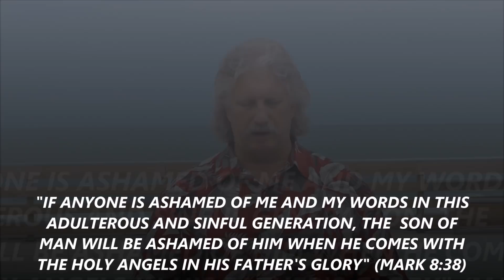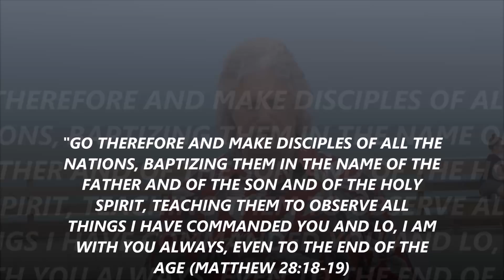Outlaws Chapel First Amendment Christians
America desperately needs to see "First Amendment Christians" stepping forward with the courage to call the nation back to it's Christian heritage.